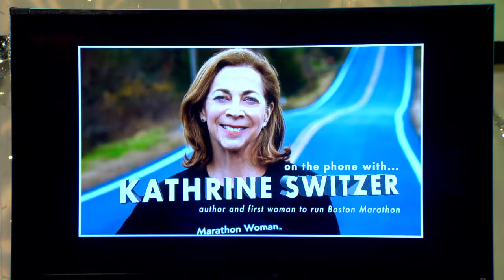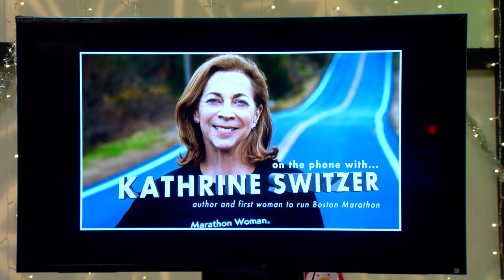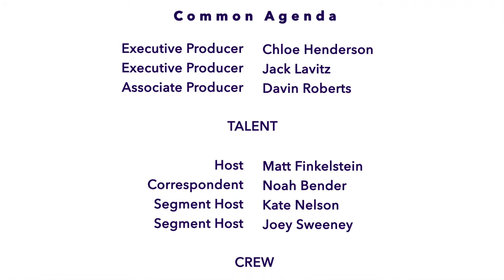Episode 5 Fall 2018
Yep, you saw it coming. It's the holiday episode!